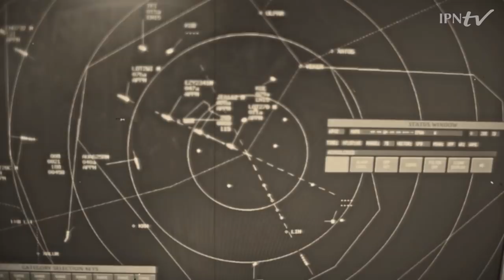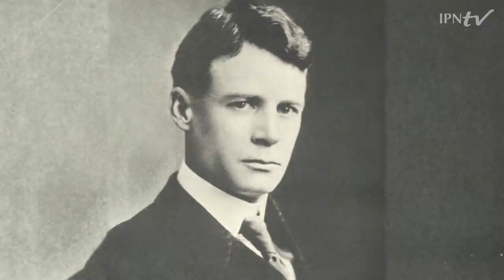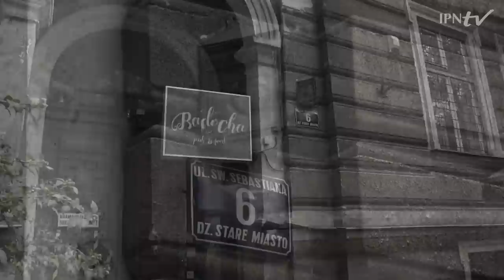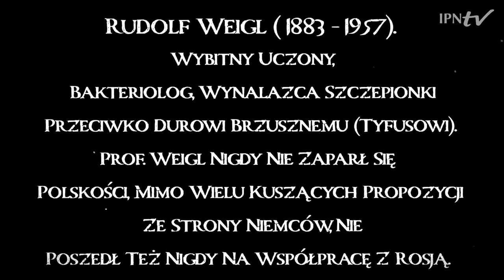𝐑𝐔𝐃𝐎𝐋𝐅 𝐖𝐄𝐈𝐆𝐋 (1883 - 1957) – Giganci Nauki PL cz. 10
▶  To dzięki niemu ludzkość nie obawia się już tyfusu plamistego☣ 𝟭𝟬𝟬 lat temu Rudolf Weigl opracował szczepionkę i powstrzymał rozwój pandemii tej choroby❗ OBEJRZYJ film z serii Giganci Nauki.PL i POZNAJ genialnego biologa i wielkiego polskiego patriotę 🇵🇱

🧪 Rudolf Weigl – Austriak z urodzenia, Polak z wyboru – swe prace rozpoczął w 1914 roku. Fatalne warunki sanitarne w okopach I wojny światowej, obsadzonych przez milionowe armie sprzyjały rozwojowi chorób. Jedną z nich był właśnie tyfus. O ile wojsko lepiej lub gorzej zabezpieczało żołnierzy, o tyle o szczepieniu cywili nikt specjalnie nie myślał. Szczepionka Weigla spotkała się z zainteresowaniem niemalże całego świata.

ℹ  W czasie sowieckiej okupacji Lwowa kontynuował badania. Po zmianie okupanta, kuszony do podpisania volkslisty w zamian za stanowiska odmówił słowami „Człowiek raz na całe życie wybiera sobie narodowość. Ja już wybrałem”. W odwecie Niemcy zablokowali przyznanie mu Nagrody Nobla❗ ✡ Za ratowanie Żydów w czasie II wojny światowej pośmiertnie otrzymał medal Sprawiedliwy Wśród Narodów Świata.